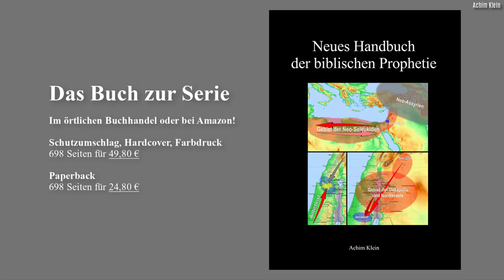86 EIN GEBOT DES HERRN ODER EIN GEBOT DES PAULUS?